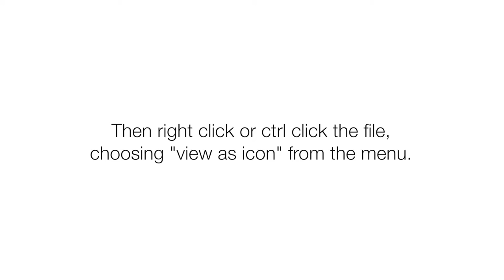How to view an attachment as an icon in Mail on Mac - Apple Training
How to easily change an attached file in an email to be viewed as an image or as a more traditional icon.